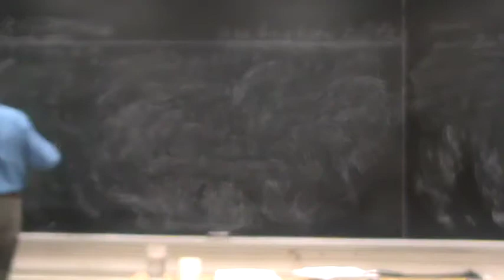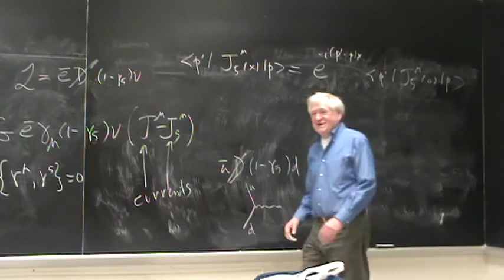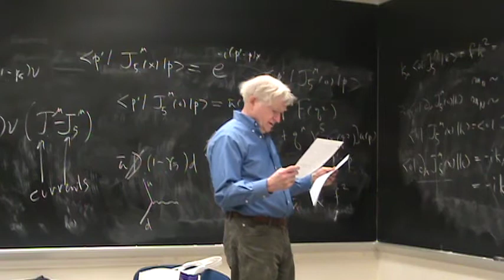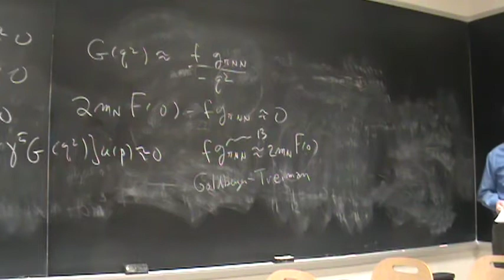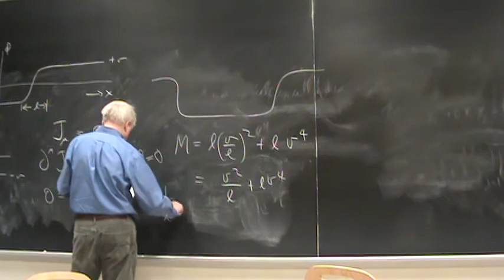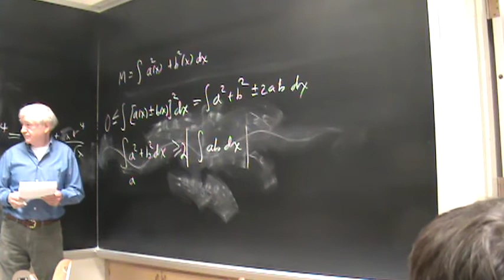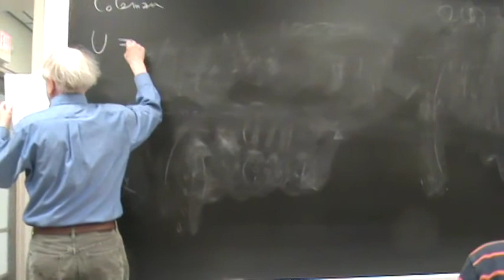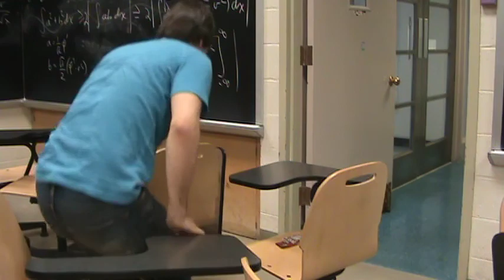20lecture041311 pion as a Nambu-Goldstone boson and solitons in two-dimensional space-time.